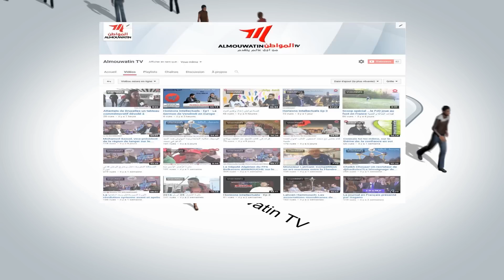Jean luc Pening : une histoire pas comme les autres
lmouwatin (Le citoyen en arabe) est une chaîne d'information belge et une radio en arabe, fondée en 2015 par Lahcen Hammouch.